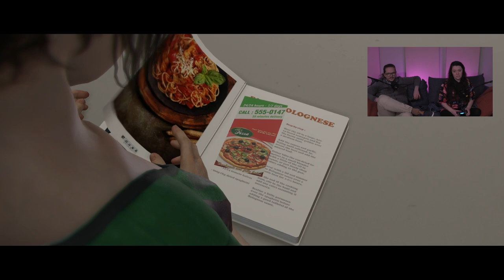Thumb Cramps Presents - Beyond Two Souls #14 With Adam & Cass - Time For Me To Wreck The Appartment!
Join Adam & Cass in the Adventure that is Beyond Two Souls!

Cass - @CassCassPaige
Adam - @RetroArchetype